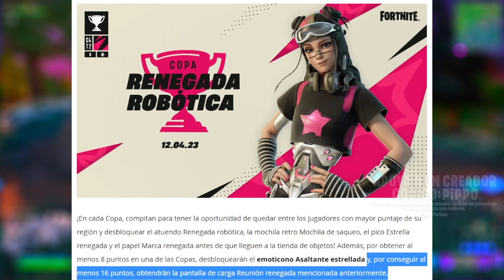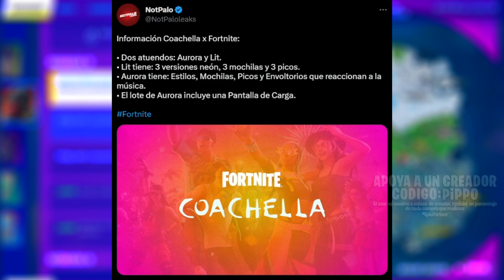RENEGADA ROBÓTICA, COPA PARA CONSEGUIRLA "GRATIS" - OLEADA 2 DE FORTNITE x COACHELLA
00:00 Copa Renegada Robótica
01:05 Coachella